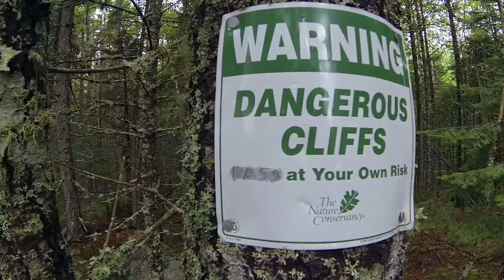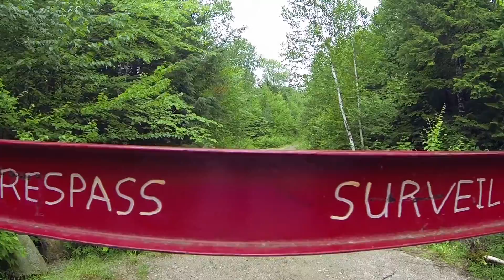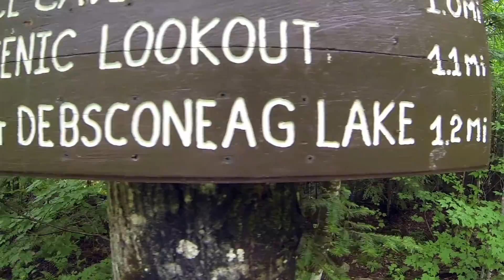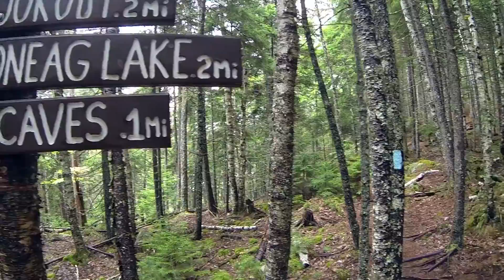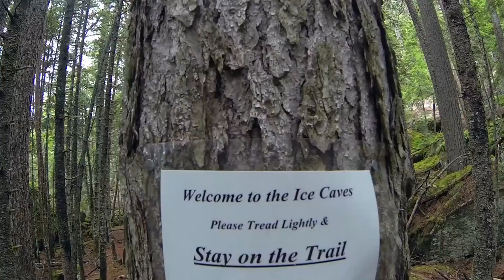ICE CAVES! | Hammock Camping at the head of Abol Falls, DLWA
Join CraftyCari, BunnyFoo, ZombieGirl, and myself for a hike to the Ice Caves and an overnight in the hammocks at the head of Abol Falls.

for maps, downloadable GPS tracks, and more.

Thanks for stopping by and please leave any questions or comments down below.